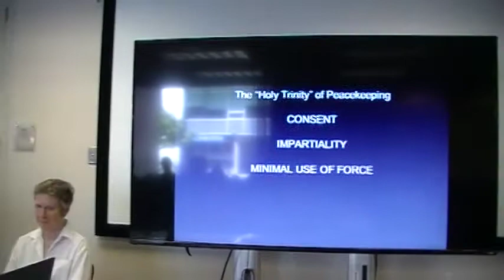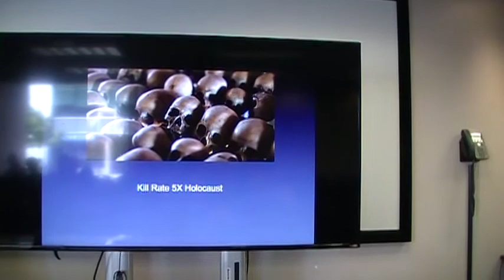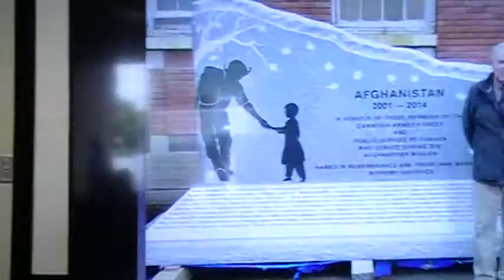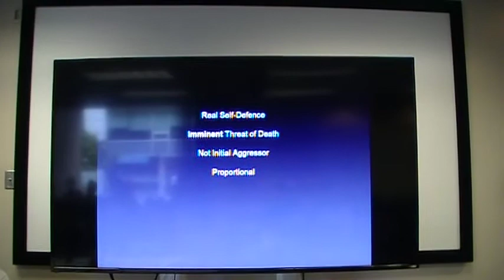15JUN2018 Canadian Peacekeeping: Yesterday, Today, Tomorrow (part 1of2)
A public conversation with William Geimer presented by the Vancouver Island Peace and Disarmament Network. Held at the Greater Victoria Public Library in the Central Community Room at 12pm.